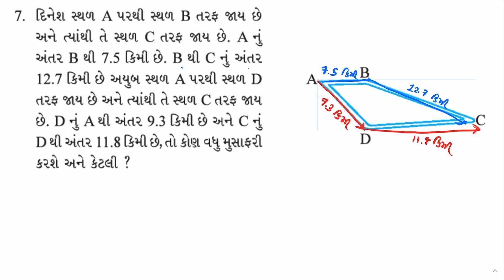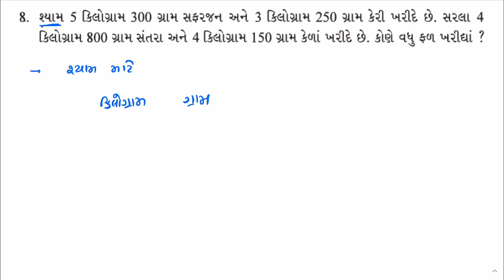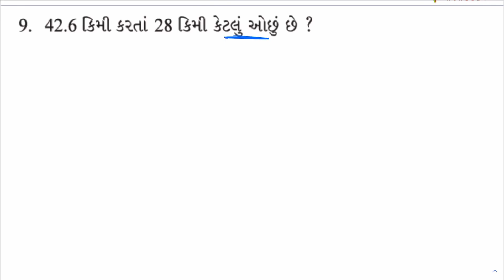Std 7 Maths Chapter 2 Swadhyay 2.5 | ધોરણ 7 ગણિત સ્વાધ્યાય 2.5 | Dhoran 7 Ganit | Vedani Academy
Std 7 Maths Chapter 2 Apurnank ane dashansh sankhyao Swadhyay 2.5 part 3 Gujarati Medium According to NCERT

1. Interprets the division and multiplication of fractions.
2. 2/3 x 4/5 or 2/3 of 4/5 and 1/2 ➗ 1/4 can also be written as how many 1/2 make 1/4.
3. Uses algorithms to multiply and divide fractions and decimals.
4. Can solve the problems related to fraction and decimals in real life.
5. A reciprocal of a fraction is obtained by inverting it upside down.
6. We have learnt how to multiply fractions.
7. We have seen how to divide decimal numbers.

1) std 7 maths chapter 2 swadhyay 2.5 solutions
2) dhoran 7 ganit prakaran 2 swadhyay 2.5 ukel
3) ધોરણ 7 ગણિત પ્રકરણ 2 અપૂર્ણાંક અને દશાંશ સંખ્યાઓ સ્વાધ્યાય 2.5 ઉકેલ
4) Class 7 maths chapter 2 Fraction and Decimals exercise 2.5 solutions
5) std 7 maths gujarati medium
6) dhoran 7 ganit path 2 swadhyay 2.5 na javab
7) NCERT std 7 maths chapter 2 Fraction and Decimals all exercises

🔰 પ્રકરણ ૨ 🔰

A brief introduction about the Teacher :-
Ashish Vedani, the Founder-Educator at Vedani Academy has been creating this free eLearning platform since April, 2020. He has been pursuing MBBS at Government Medical College, Bhavnagar, Gujarat, India. He loves to write short stories on Pratilipi Gujarati. He is always in a spiritual state of mind and a firm believer of Shree Kashtbhanjandev Hanumanji, Salangpur. He has served the society as a Medical Officer during covid 19 pandemic. He always wants to see every soul happy in this world and also helps everyone in achieving their cup of tea.

We surely ensure that you can enjoy the real teaching experience with us.